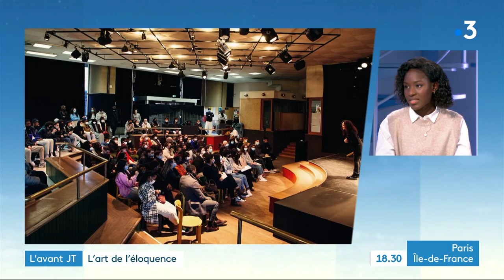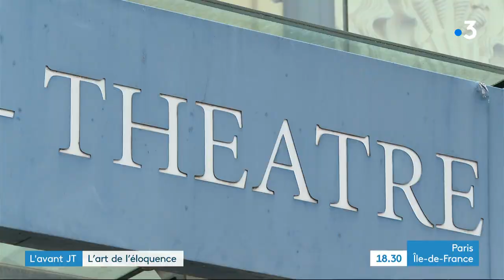#1830 : l'art de l'éloquence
👉 Le 18H30 , votre RDV d'info présenté par Jean-Baptiste Pattier
L'art de l'éloquence

En plateau :
👉 Hugo Rousselle
👉 Charlène Ossombo,
👉 Ilan Volson-Derabours